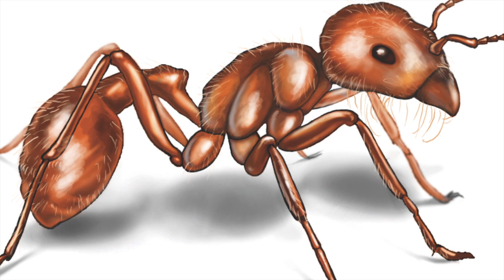Harvester Ants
A quick discription of harvester ants and what to do if you have them.  Southern Utah is covered with ants.